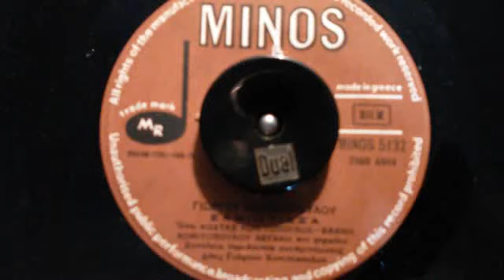ΣΑΜΙΩΤΙΣΣΑ Κ ΚΟΝΙΤΟΠΟΥΛΟΣ+ΕΛΕΝΗ ΚΟΝΙΤΟΠΟΥΛΟΥ ΛΕΓΑΚΗ